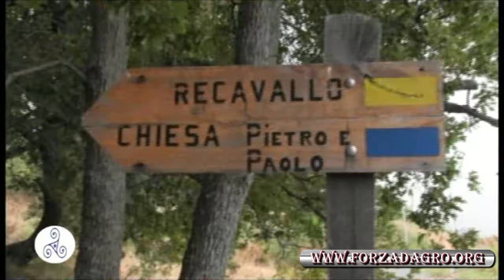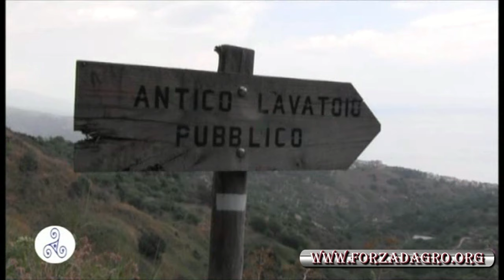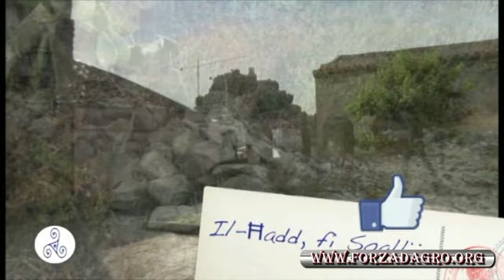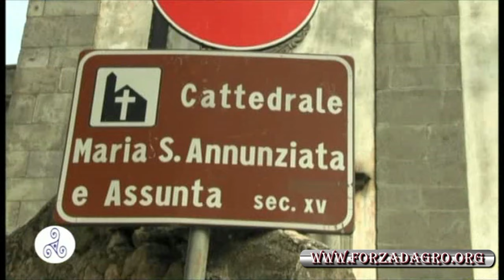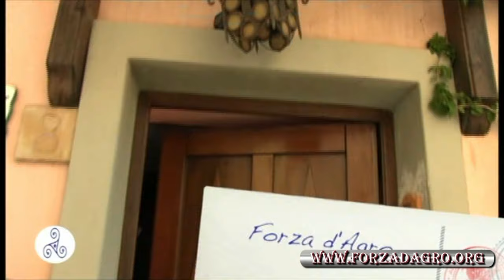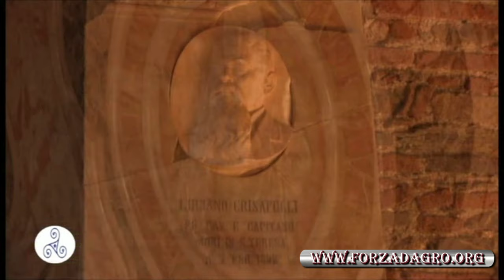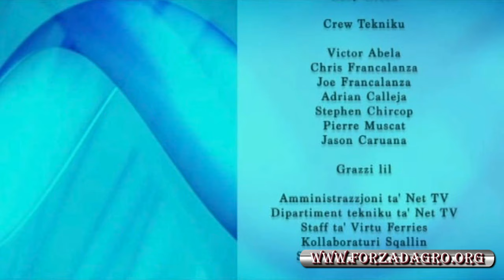Il Hadd fi Squillija a Forza d'Agrò